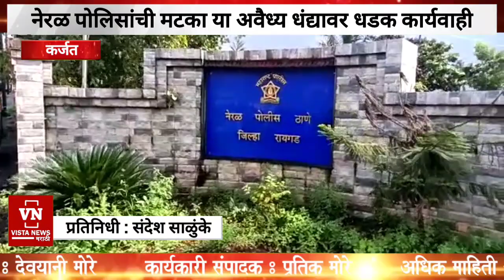नेरळ पोलिसांची मटका या अवैध धंद्यावर कडाक कारवाई | Neral | Karjat